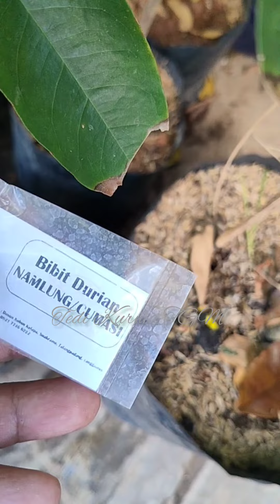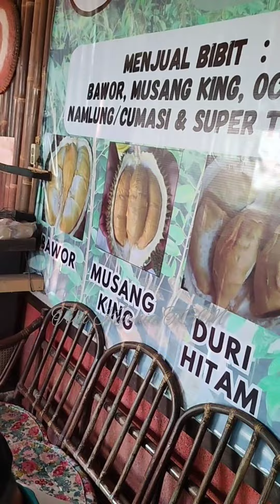BIBIT DURIAN UNGGUL ll Area Talangpadang Tanggamus Lampung